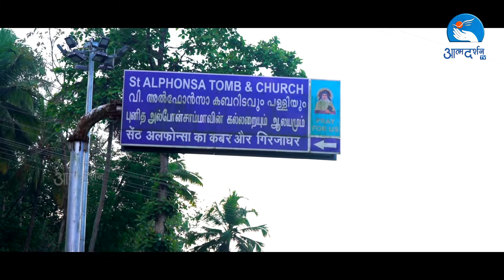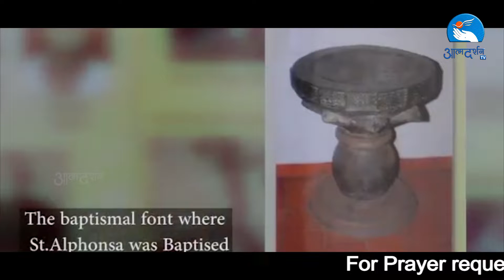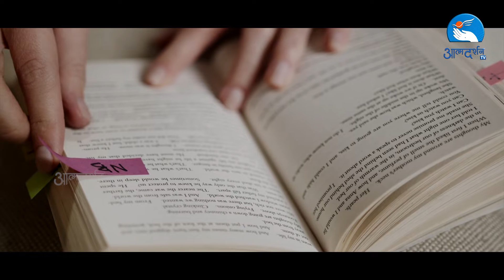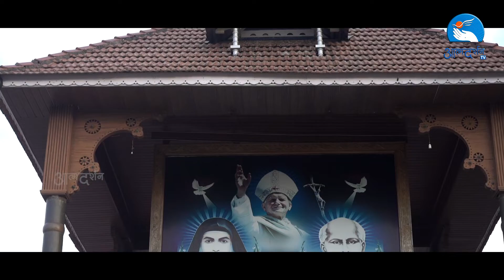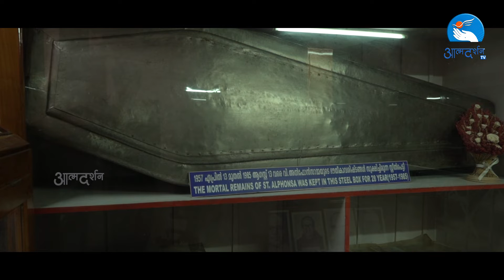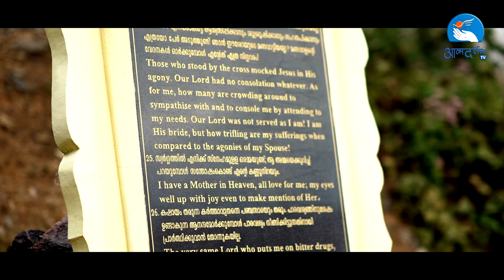St. Alphonsa (Documentary in Hindi Tirth Yatra by ADTV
St. Alphonsa AtmadarshanTV Feast of Saint Alphonsa.

Saint Alphonsa, F.C.C., (born Anna Muttathupadathu; 19 August 1910 – 28 July 1946) was an Indian religious sister and educator. She was the first woman of Indian origin to be canonised as a saint by the Catholic Church[1], and the first canonised saint of the Syro-Malabar Church, an Eastern Catholic Church based in Kerala. Her feast day is observed on 28 July.

St. Alphonsa |  BY Atmadarshan TV || Feast of Saint Alphonsa, F.C.C.

Script by :Sr. Nisha SSpS

Producer : Fr Anand
Program Manager : Sr. Nisha SSpS
HR Manager : Sr. Anjana
Direction: Binu Chakkittapara
Voice over: Nitin Jamra
Editing : Binu Chakkittapara
Camera: Amal Joseph
Graphics: Siddharth  Jagtap
Broadcasting Executive :Femin Jacob
Online Executive: Kulwant Xaxa